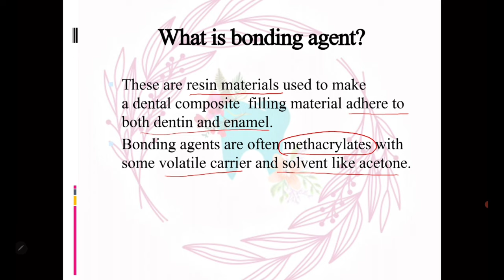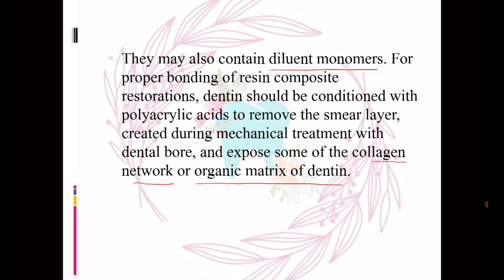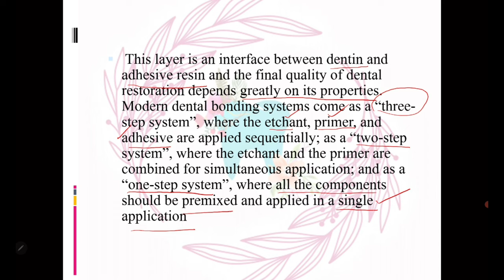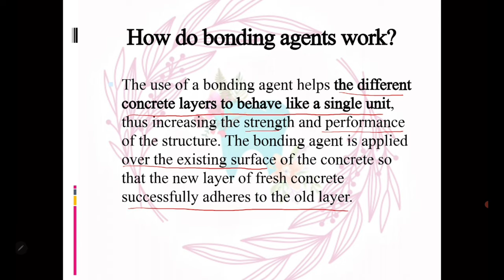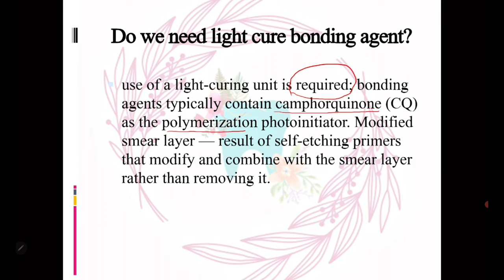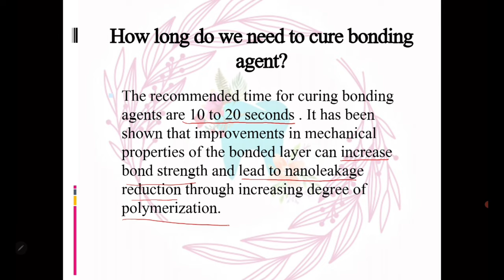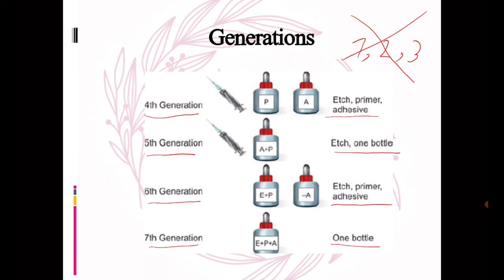Dental bonding agent: what is it, how do use it?, different generations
Welcome to this video, let’s learn about bonding agents.
In this video, we are going to know about bonding agents.

00:14 what is bonding agent ?
02:47 how do bonding agents work ?
03:38 how do apply for a dental bond ?
04:22 do we need light cure for bonding agent?
05:00 how long do we need to cure bonding agent ?
05:44 generations